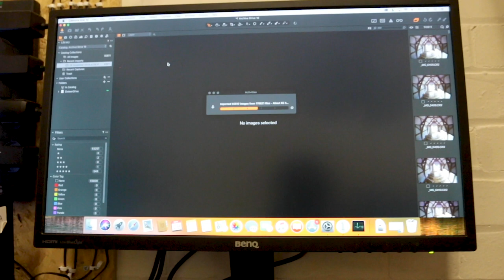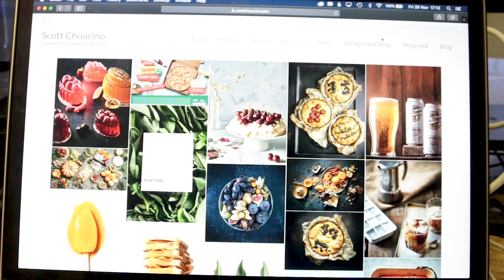THE IMPORTANCE OF SHOWING UP - SET BUILDING - PHOTOGRAPHY PORTFOLIOS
In photography, there isn't enough emphasis on the importance of showing up. Some days you just need to turn up and grind away. Whether that is in your food photography, commercial photography or portraiture. In this weeks vlog I discuss my views on this as well as how to build a photography studio set and how to build a photography portfolio.

I have also just launched for food photography backgrouds.

as well as an instagram page group as well as an instagram off camera flash

In my bag I have;

Canon 90mm TS-E lens

Canon 45mm TS-E Lens

Sigma Art 50mm f/1.4

Sigma Art 35mm f/1.4

Canon 5DS.